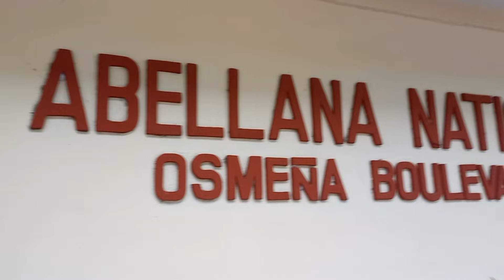Vlog No.3 A DAY IN MY LIFE NEW ROOM with SOMEONE